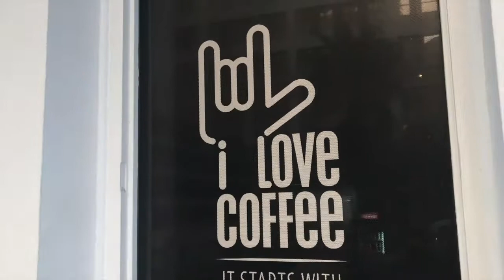Internship in Cape Town